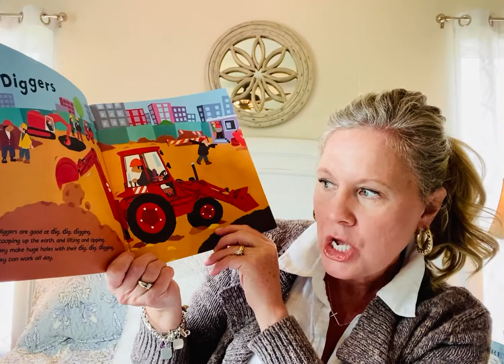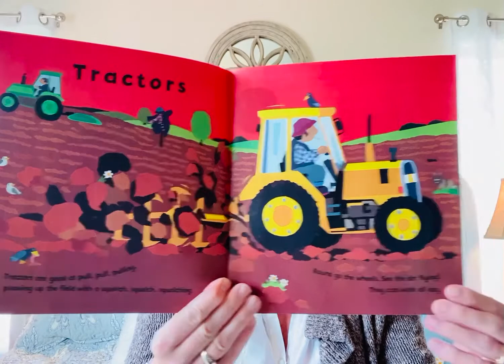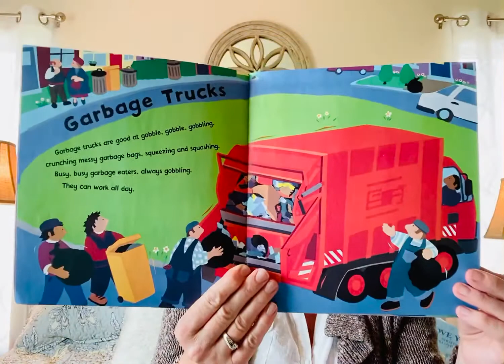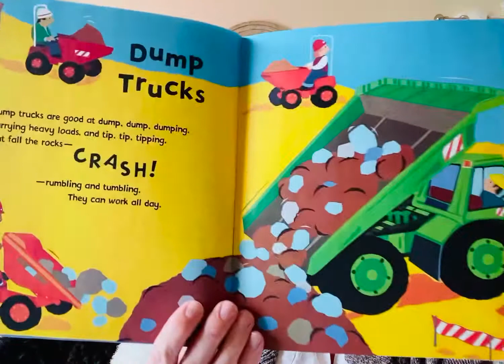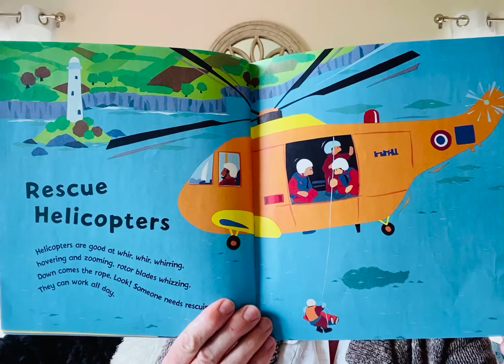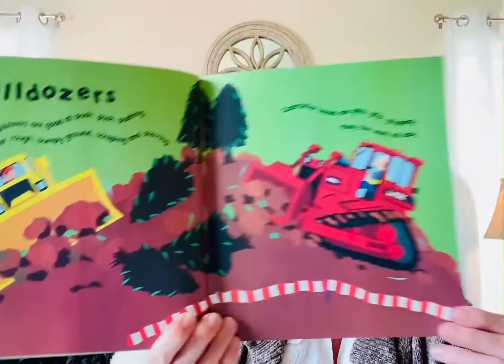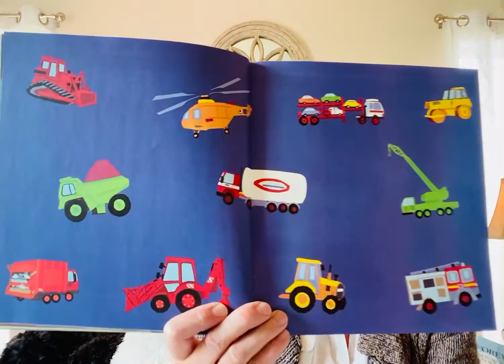Dig, Dig, Dig | Story with Mrs. Rogers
Mrs. Rogers Loves You 💜